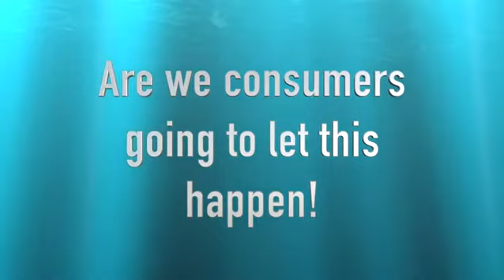Line in the Sand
Professional fishers in south australia have drawn a line in the sand with their national bodies to fight against the recreational fishing community.